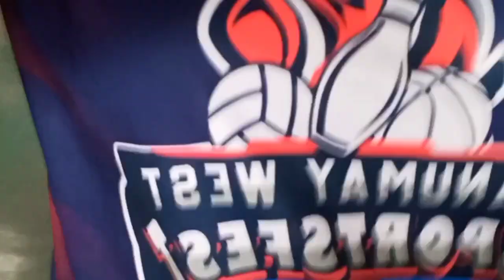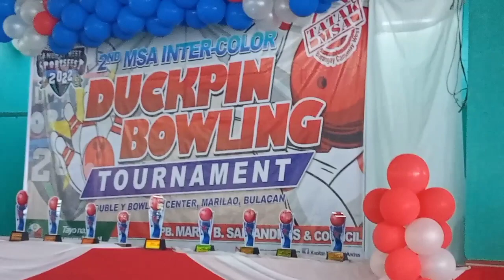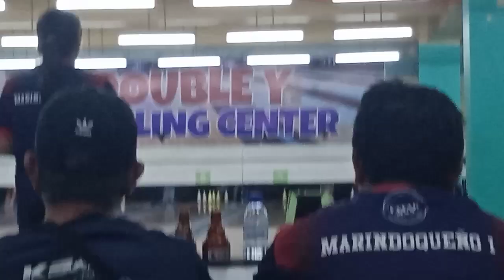2nd MSA Inter ~Color Duckpin Bowling Tournament @ Double Y Marilao Bulacan.opening ceremony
so Ayan at nakapag laro kame ulit kaya Masaya na nman ...inabit kame Ng Gabi dahil pang hapon Ang nabunot Ng team B.ok naman at matapos Ngaayos at Masaya.